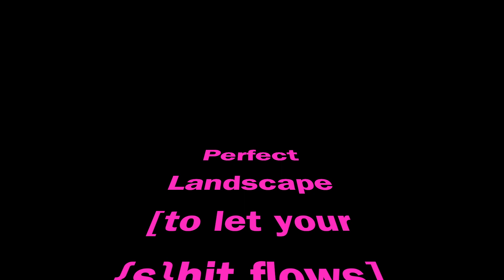#89 - Day 89 - 30 March 2019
Day 89
30 March 2019

No fear. I have no fear. Of perfection. I don’t care about it. I will never reach it. I will never even feel it. I want perfection. And to be fearless. I have no fear of perfection. No fear. I have no fear. Of perfection. Of perfection. I have no fear. I have no boundaries, since I have no perfection possibility. I hate perfection. No perfection.